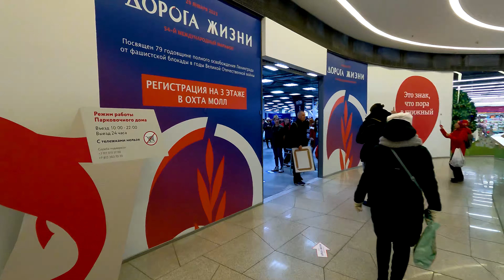54й Марафон Дорога Жизни! Моя 2-я Дорога - марафон, на котором не сдаются!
54й Международный зимний марафон "Дорога жизни", посвящённый 79-й годовщине полного освобождения Ленинграда от фашистской блокады.

Новый 2023 год. Новый беговой сезон. Первый марафон. Дорога Жизни 2023. Этот забег — знак памяти о тех, кто достойно защищал блокадный Ленинград. Все маршруты мероприятия лежат на той самой Дороге жизни, которая стала одной из важных вех в истории нашей страны.